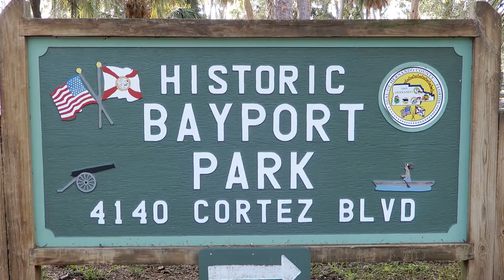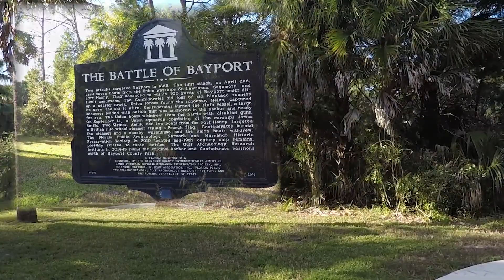Bayport Park - Quick Tour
Bayport Park, Hernando County, Florida